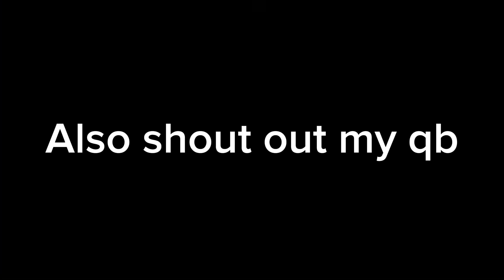Roxanne (Montage ultimate football)